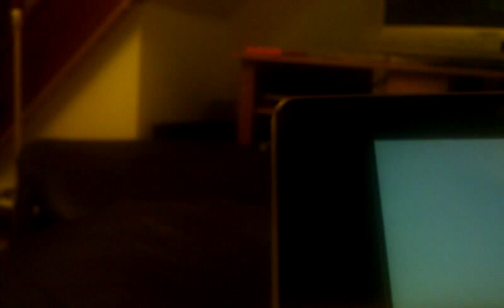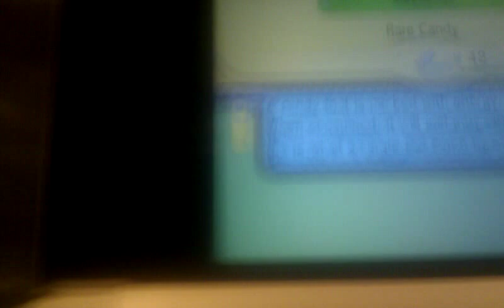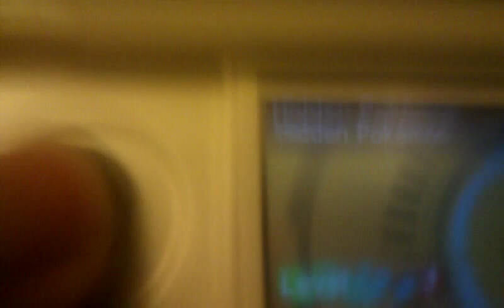Shiny Vullaby After 80 Chain